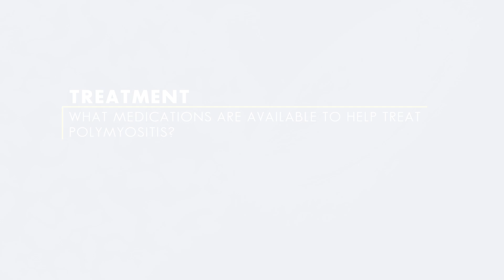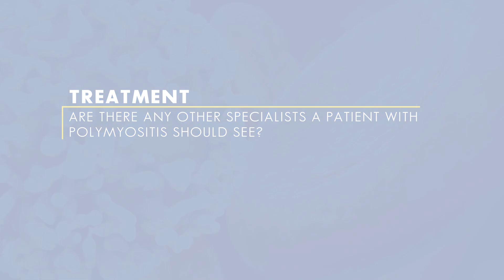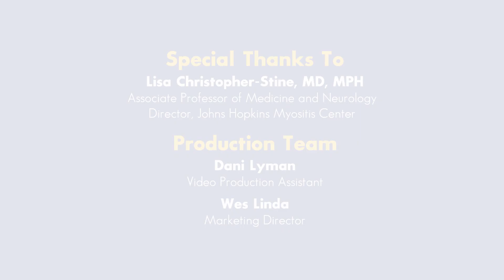Polymyositis Treatment : Johns Hopkins Myositis Center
There are many medications that can help decrease muscle inflammation, but with a myopathy, the best way to feel better is to exercise. In this video, Dr. Lisa Christopher-Stine, the Director of the Myositis Center, explains how we go about treating polymyositis.